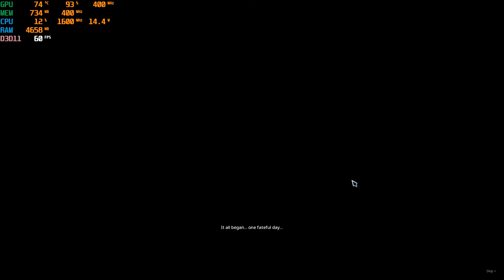Northgard - Testing in Laptop Asus M415D